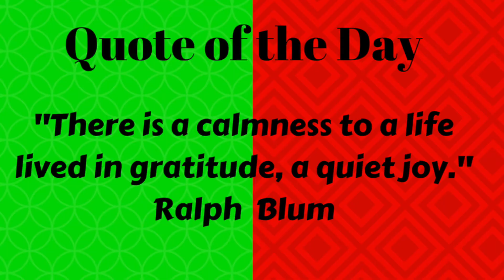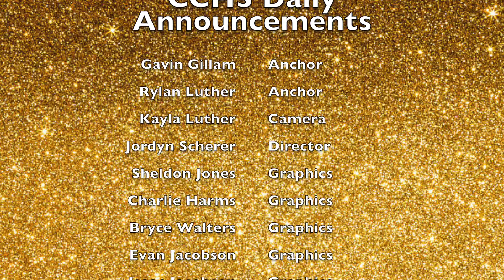announcements 12 8 2017